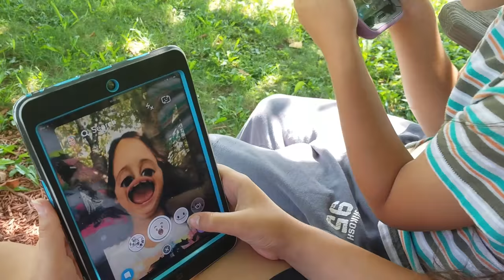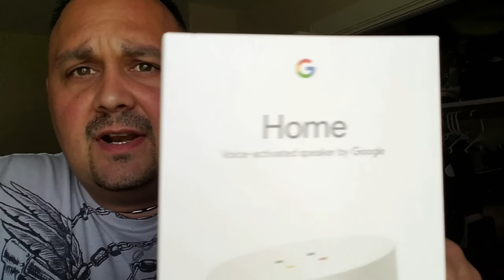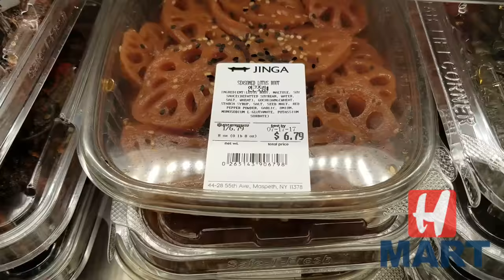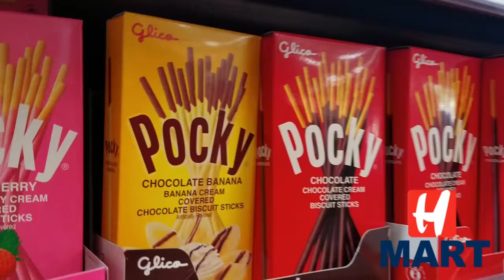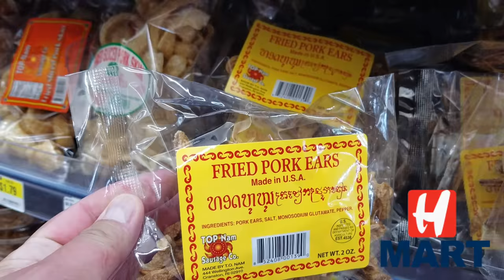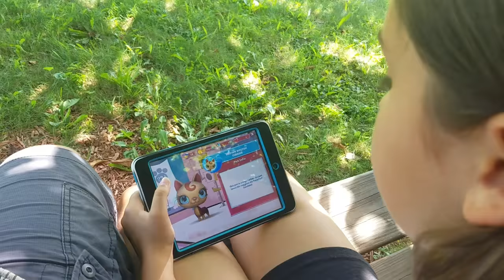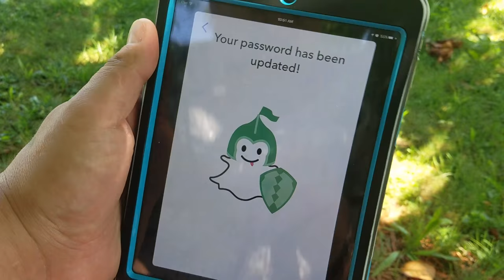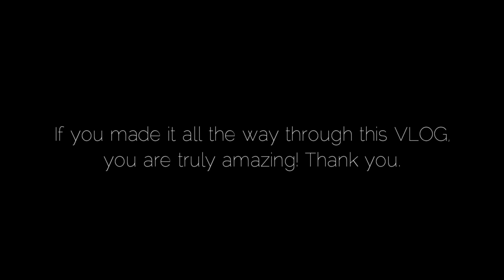Google Assistant Smart Speaker in the Office | VLOG 07-19-2017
On this episode, between Friday July 14th through Wednesday July 19th, I battled the longest Vlog I've ever created. It began over a week ago, where I begin contemplating a sound system for the office workspace. Friday afternoon I decided to head to Best Buy and purchase the Google home assistant smart speaker. The Weeknd commenced and we went about our usual way. Following Monday, I begin the installation of the smart speaker. The VHB double-sided foam tape did not adhere. Plus are resolved to tapping to screw holes through the base sound cone.

After fine-tuning the device, we set up the various accounts and pairing with the Google Assistant. Everything went very well and the device is quite impressive. I would highly recommend this for use in both the home environment as well as the office place.

What Ya Say 4.44 INSPIRED Feels by Genuine Colour

Stone Temple Pilots - Naked Sunday (Geraggh House Remix) by Genuine Colour

Love for Serious (feat. Henry Hall)(Remix) by dyalla